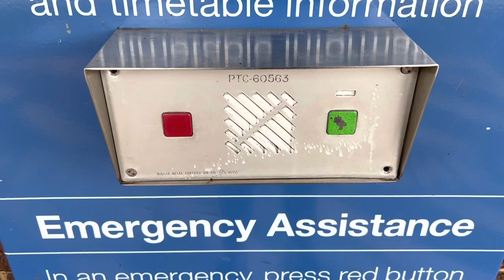Green button metro announcement at lalor